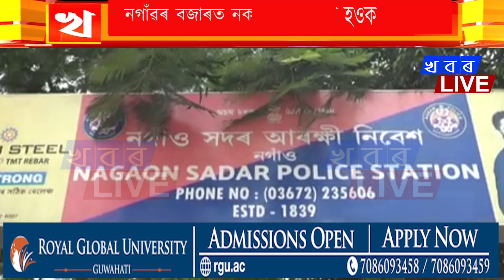নগাঁৱৰ মহিলা সকল সাৱধান হওক